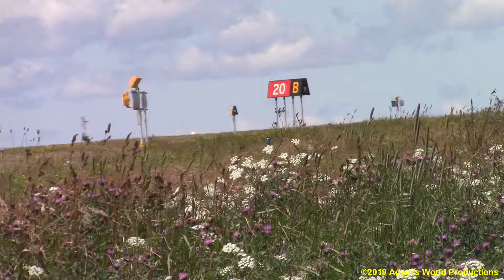St. John's International Airport Plane Spotting (CYYT) - August 12th, 2019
Very windy day today with gusts at roughly 25kts.

Aircraft Spotted:
- Transport Canada TGO858 Cessna C550 Citation II C-FJCZ
- Sunwing SWG816 (Operated by Nolinor) Boeing 737-33A(QC) C-GNLQ
- DFO Beechcraft King Air 200 C-GPGR
- Delta Private Jets DPJ175 (Operated by Superior Aviation LLC) Bombardier Learjet 75 N175MX
- Air Canada ACA695 Embraer E190 C-FHOY
- Cougar Helicopters Inc CHI51 Sikorsky S-92A Helibus C-GKNR